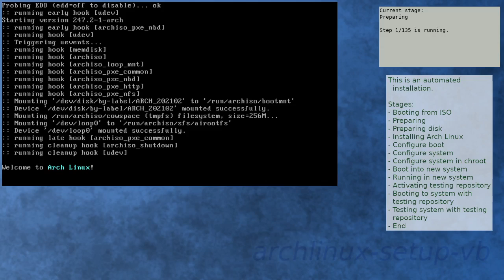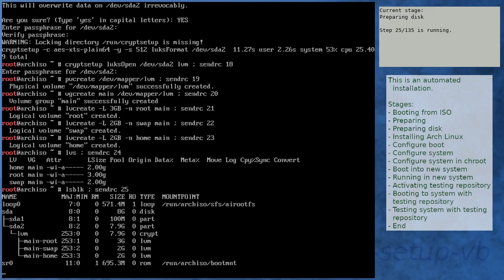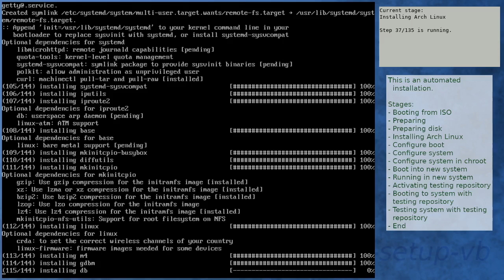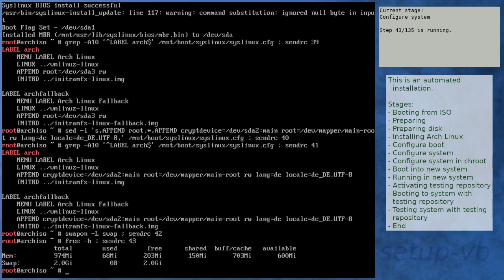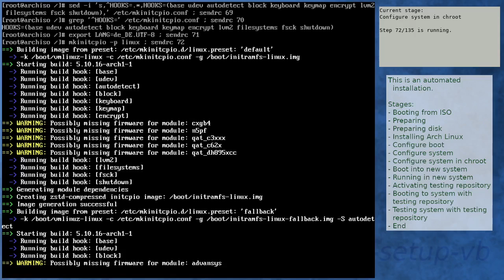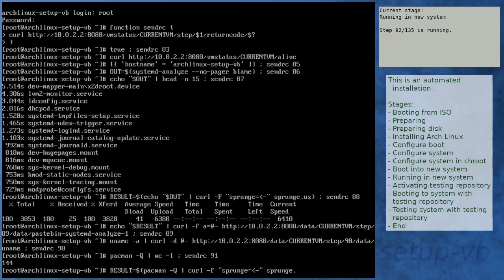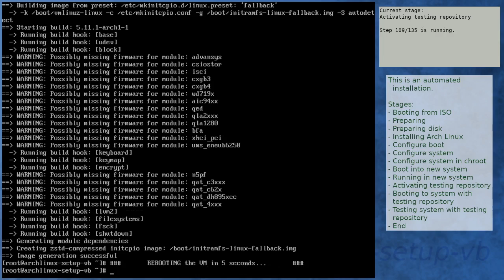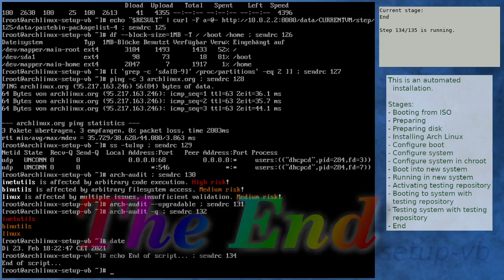Arch Linux installation recording to kernel 5.11.1-arch1-1 (testing)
Summary:
[00:00] Booting from ISO
[01:16] Preparing
[02:21] Preparing disk
[04:21] Installing Arch Linux
[10:55] Configure boot
[11:16] Configure system
[12:19] Configure system in chroot
[16:01] Boot into new system
[17:23] Running in new system
[18:50] Activating testing repository
[22:25] Booting to system with testing repository
[23:37] Testing system with testing repository
[24:56] End

Kernel details:
5.10.11-arch1-1 (ISO)
5.10.16-arch1-1 (after installation)
5.11.1-arch1-1 (after enabling [testing])